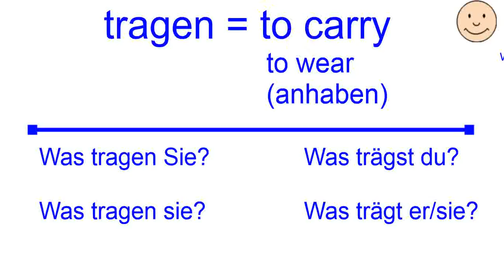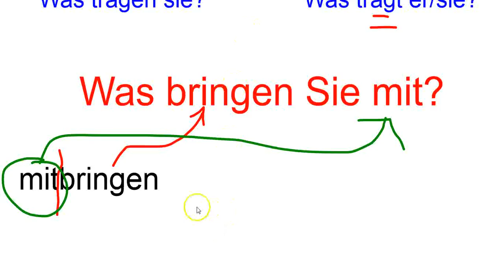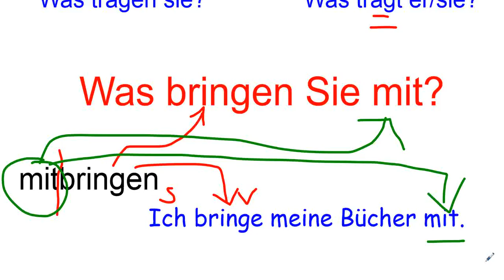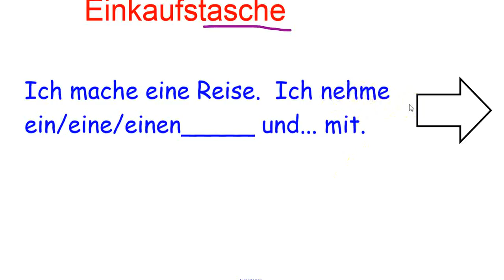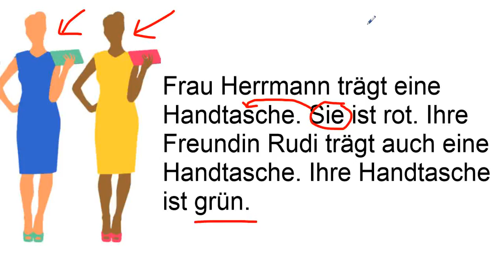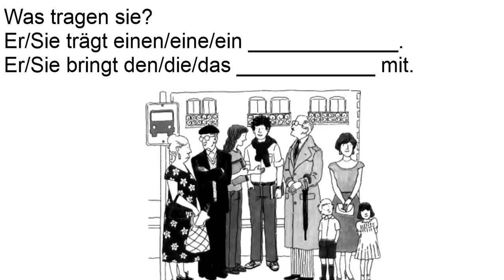German Grammar: "tragen" und Gepäck